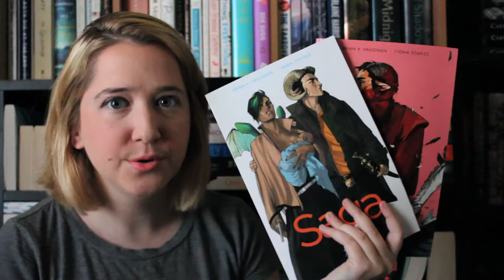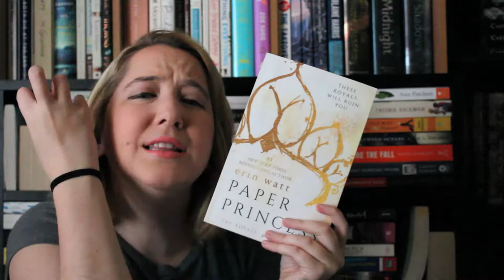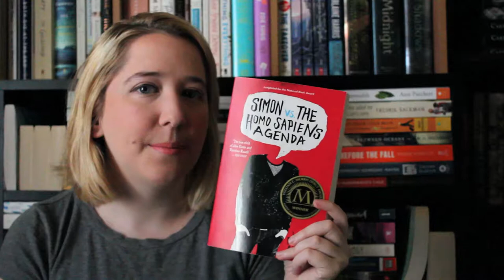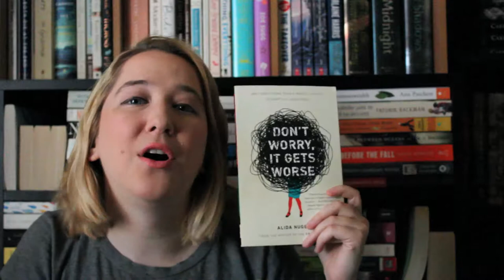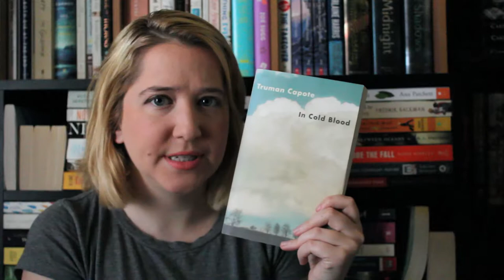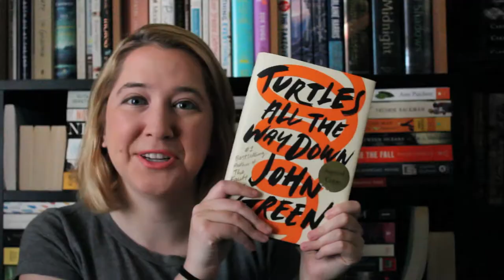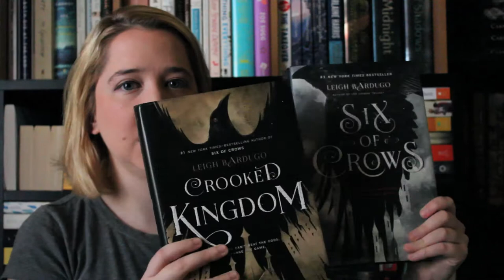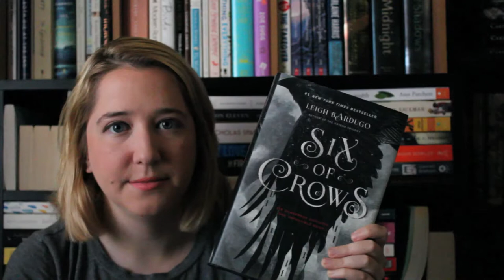Top Ten Books [2017]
My 10 favorite books I read this year! Below is a list of all 60 books I read this year:

Gnarr
City of Lost Souls
The Fever Code
Paper Princess
The Speechwriter
Broken Prince
Clockwork Princess
The Princess Saves Herself in This One
We're Still Right, They're Still Wrong
History Is All You Left Me
On the Road
The Life-Changing Magic of Not Giving a Fuck
Take the Key and Lock Her Up
Twisted Palace
Adulting
Naomi and Ely's No Kiss List
Note to Self
How They Met
Insane Clown President
City of Heavenly Fire
After You
The Asylum Novellas
The Shadowhunter's Codex
The Twenty-something Guide to Getting It Together
Shutter Island
Parallel Lines
Brooklyn
A Wrinkle in Time
The Bane Chronicles
Escape From Asylum
Don't Worry, It Gets Worse
Big Mushy Happy Lump
Summer Days and Summer Nights
The Valley of Horses
Always and Forever Lara Jean
Pax
A Man Called Ove
The Love Interest
How to Steal the Mona Lisa
Wonder Woman: Warbringer
Dark Matter
The Sun and Her Flowers
Because You Love to Hate Me
Saga (Vol. 1)
Saga (Vol. 2)
Username: Uprising
Creatures of Will and Temper
Fallen Heir
Simon vs. the Homosapiens Agenda
A Season for Fireflies
Crooked Kingdom
Everything Is Awful
Genuine Fraud